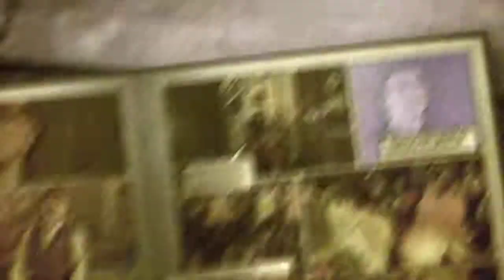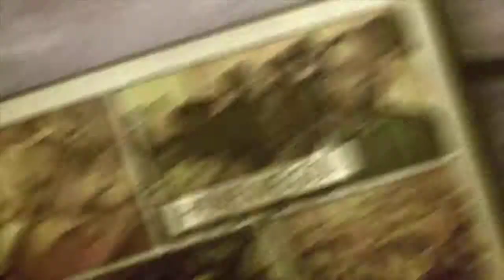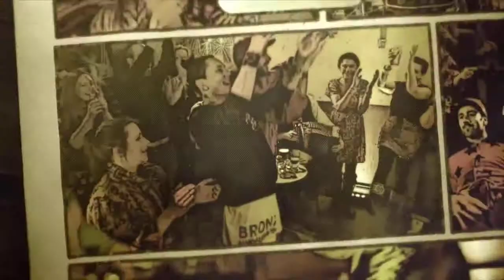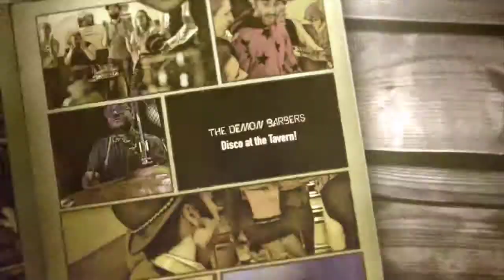THE DEMON BARBERS XL 10 May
Renowned for their no holds barred approach to their live shows The Demon Barbers XL return to the concert stage with a new repertoire, extra band members and a modern twist to their multi-award winning Roadshow.

Since winning ‘Best Live Act’ at the BBC Radio 2 Folk Awards in 2009 The Demon Barbers XL have been immersed in the development of their Folk & Hip Hop Dance Extravaganza ‘The Lock In’. Following a number of successful UK tours, including high profile shows at Glastonbury Festival and 5 star reviews for their 2 week run at Edinburgh Fringe, The Demon Barbers now bring some of the UK’s most exciting young Clog, Sword, Hip Hop & Break dancers onto the concert stage to create the live folk music & dance spectacular of the year!

The XL show will feature new material from their latest album ‘Disco At The Tavern’, a collaboration with Grammy & Emmy Award winners Donal Hodgson and Kipper, best known for their work with Sting. Combining solid traditional acoustic instruments and songs with the added oomph of a superbly tight rhythm section they create a unique and captivating sound.

Energetic fiddle and passionate, distinctive vocals ‘with driven punchy tunes and songs, drum ‘n’ bass grooves, the odd touch of ska and an ever present feel that this lot know how to party’ result in ‘one of the most exciting acts around… check them out. ’ fRoots

“The inspiration comes from Damien Barber, front man of the award-winning folk band The Demon Barbers, who supply the floor-shaking live music that alone justifies the price of the ticket” The Independent review of The Lock In “One of the best live bands I've ever seen. If you get a chance to see them - don't miss it - they are brilliant” Mike Harding, BBC Radio 2